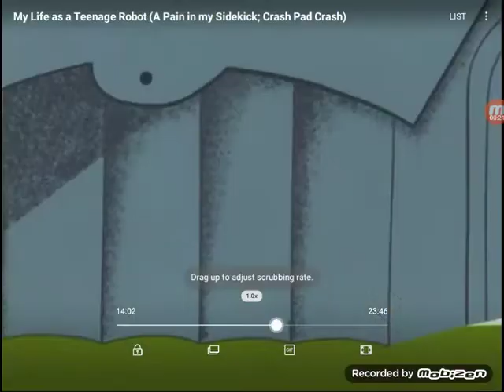Did Jenny said the S word?